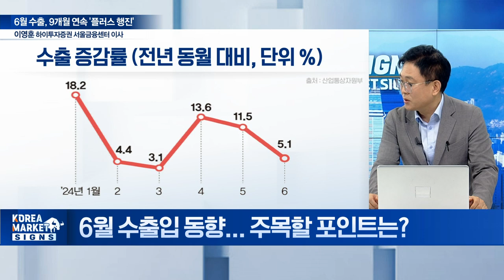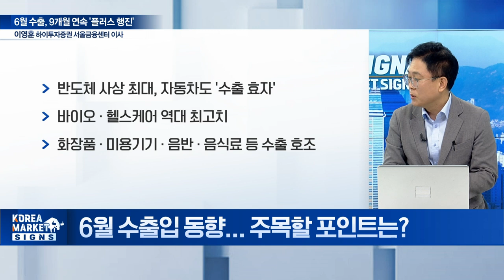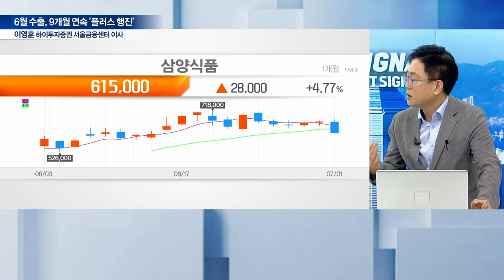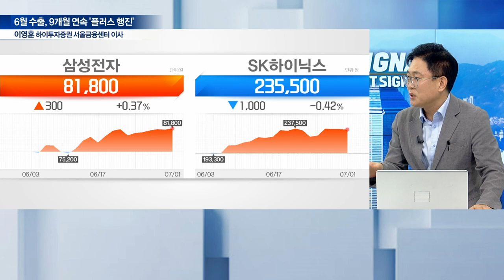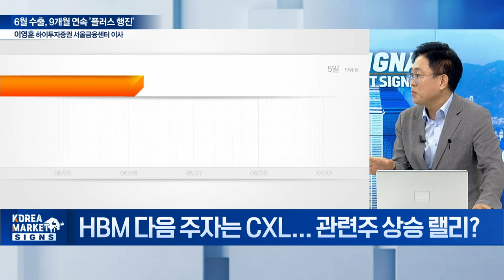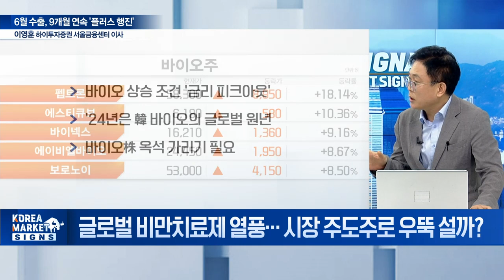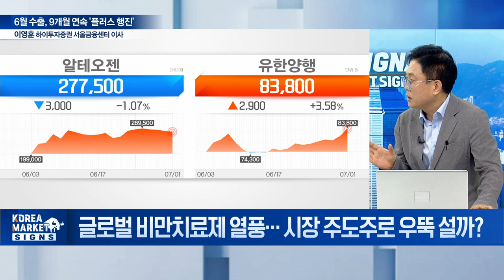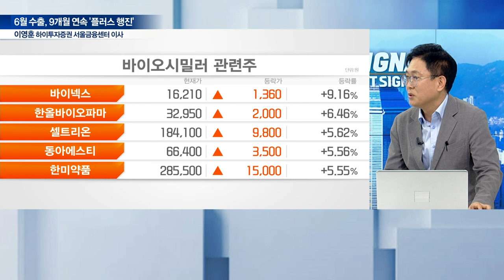정부 '수출 총력전' 통했다! 9개월 연속 '플러스 행진' / 이영훈 하이투자증권 서울금융센터 이사 | Market Signal (20240702)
Q. 6월 수출입 동향... 주목할 포인트는?
Q. HBM 다음 주자는 CXL... 관련주 상승 랠리?
Q. HBM 대장주, 지금도 매수 관점 유효?
Q. 글로벌 비만치료제 열풍... 시장 주도주로 우뚝 설까?
Q. 하반기 바이오株 상승 조건은?
Q. 이차전지 반등 원인과 하반기 전망은?